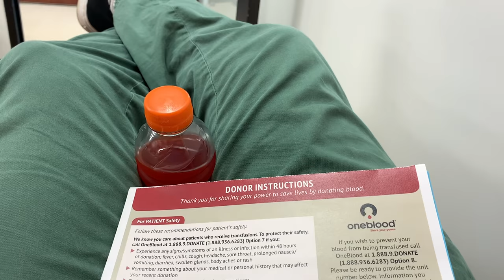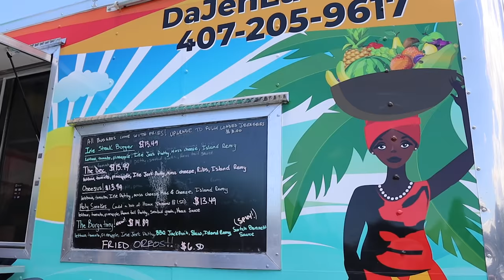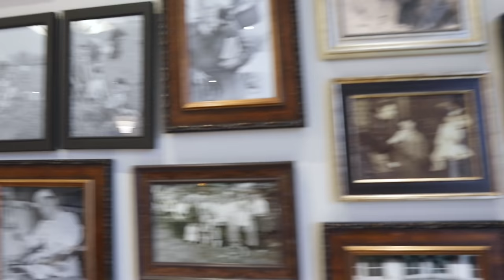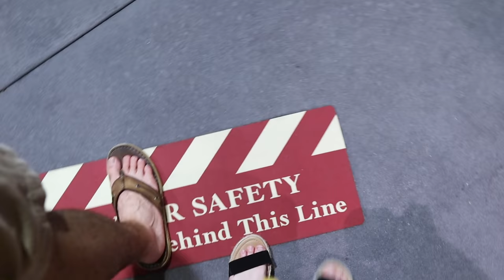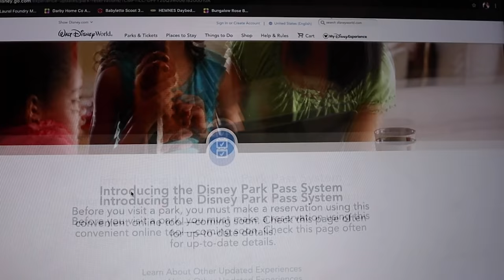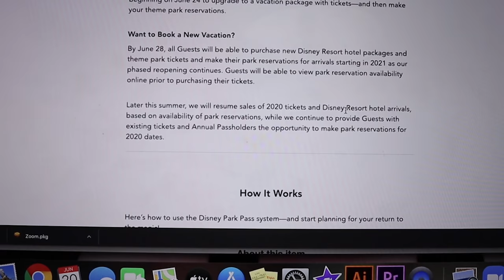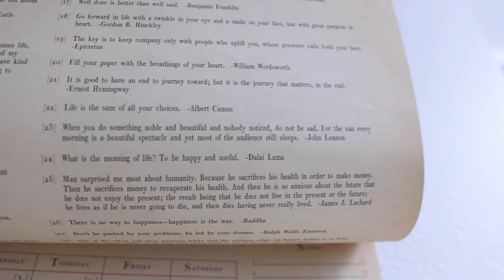Surprise Guest at Disney Springs! | Delicious Burgers & Disney Reservation Excitement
Happy Saturday! Peter has quite the busy morning. First a run, then getting reading, topped off with donating blood. We grab lunch at DaJen Eats again because they have a burger food truck that's only available on Saturday. The food is SO good and we are excited to consciously spend our money at a Black owned business AT LEAST once a week. Surprise! We meet up with our dear friend, Dom, and his family at Disney Springs for a night of social distanced fun. We listen to live music at the House of Blues, grab some Pizza Ponte, and watch the sunset. We are so excited that the Candy Cauldron is now open... Our favorite Disney smells are finally returning! Peter researches straight razors for his Father's Day gift and Sarah talks Disney reservations! When will you be coming to central Florida next?